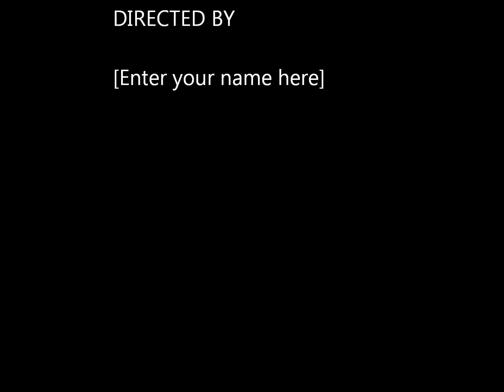Daddy Daughter Dance 10/25/14